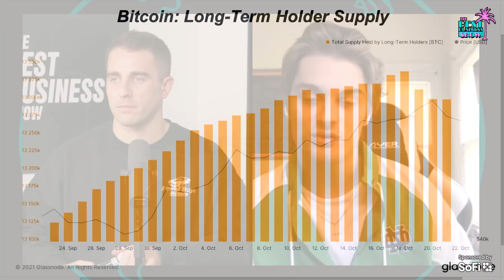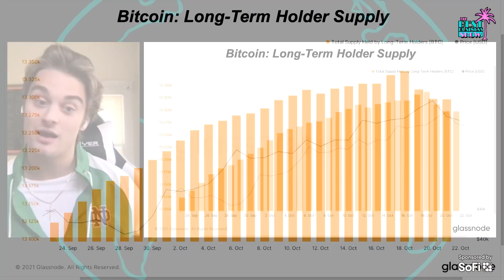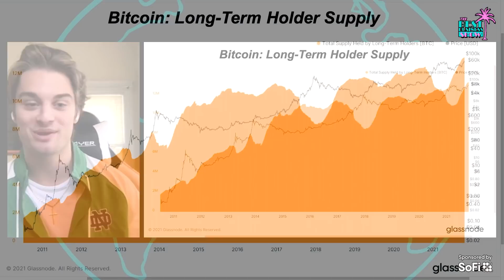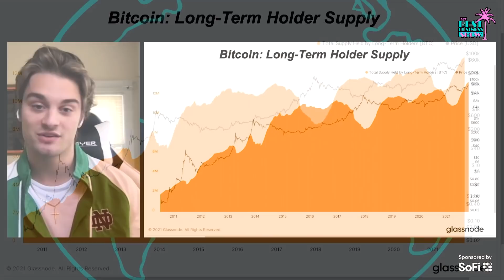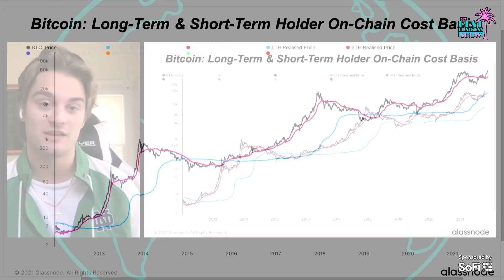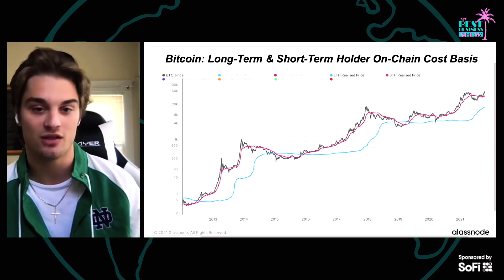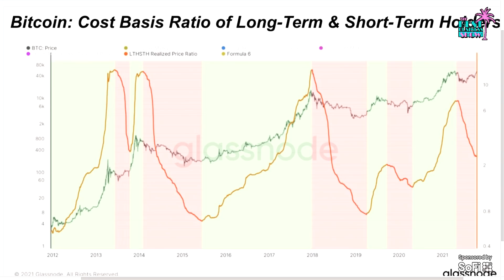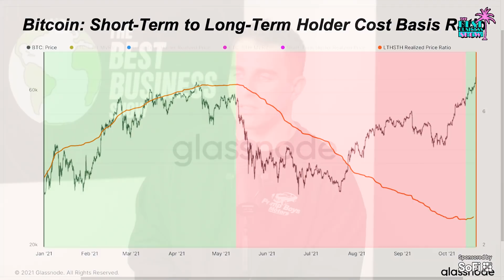Bitcoin Whales Are Accumulating For EPIC Bull Run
The Bitcoin Bull Run Has Just Begun! Thoughts?!

YOU’RE INVITED TO THE 💎🙌  CLUB
Go to SoFi.com/Pomp and download the SoFi app
Fund your investment account with at least $2000
You’ll receive your invitation via email in 7-10 days
Join our Slack group and tune in to BBS to hear about our events
HODL